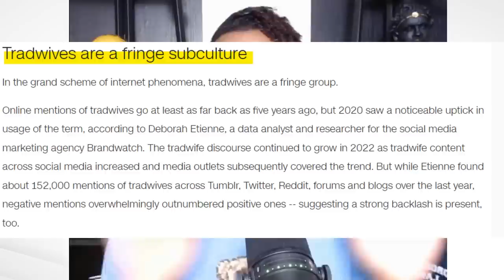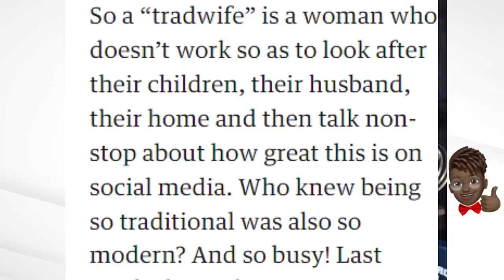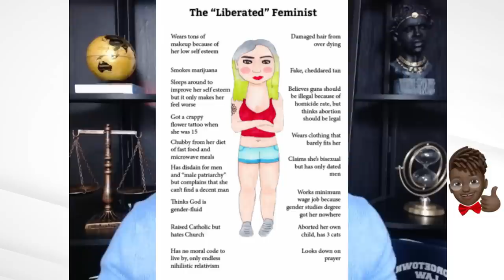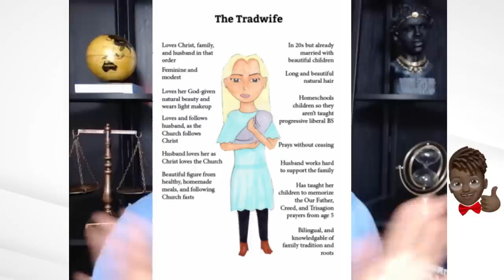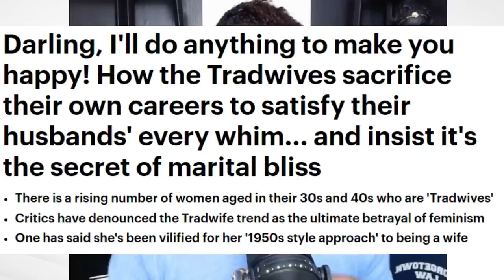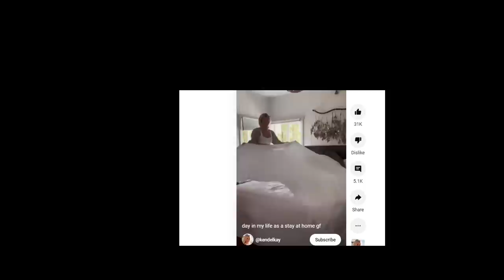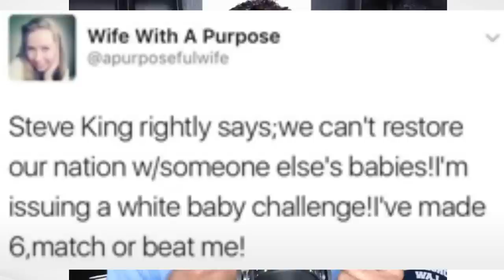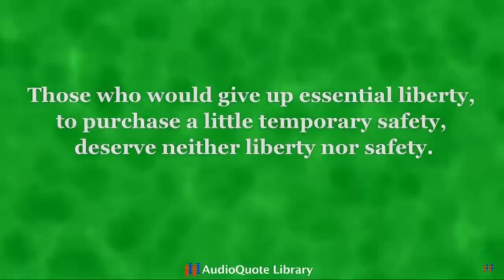Trad wives | The feminine urge to SUBMIT?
Williams is one face of the “Tradwife” (traditional wife) movement, composed largely of Christian, conservative millennial and Gen Z women who are leaning out of the workforce and into homemaking. This decision is not primarily logistical or economical; instead, it is philosophical.

Some Tradwives say the demands of corporate America have made them long for a so-called “simpler” time.

They say they yearn for what they describe as America’s Golden Age. Some, but not all, Tradwives wear 1950s-inspired clothing and style their hair with retro cuts and “Marilyn bobs." Many believe in clearly defined gender roles.

While Tradwives usually embrace a certain look, they can hold a variety of personal, religious and political beliefs — some defer to their husbands for all decisions; others define marriage as a 50-50 partnership in which running a household carries the same weight as working outside the home.

Today.com